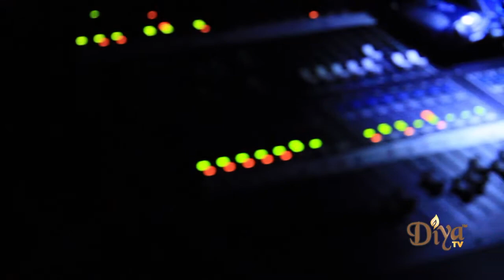Clarinetist Shankar Tucker on Hindustani & Jazz music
Clarinetist Shankar Tucker talks to Diya TV about his musical journey into Hindustani Classical Music and what Hari Prasad Chaurasia has to do with his musical style.

Diya TV ®
Enlighten. Entertain. Inspire.™